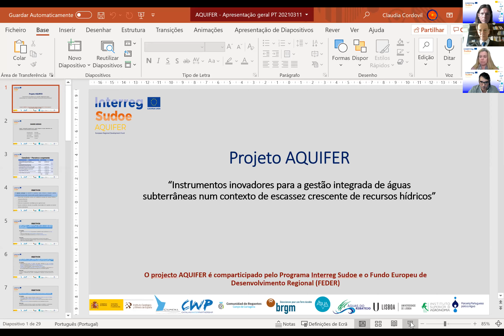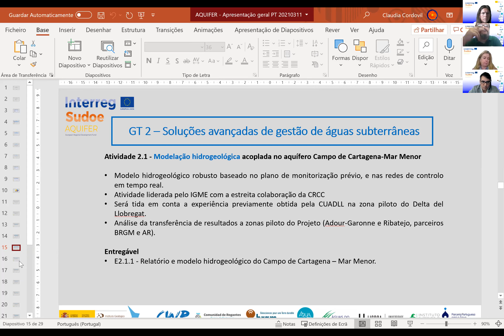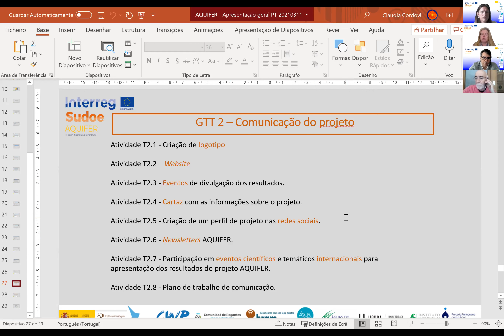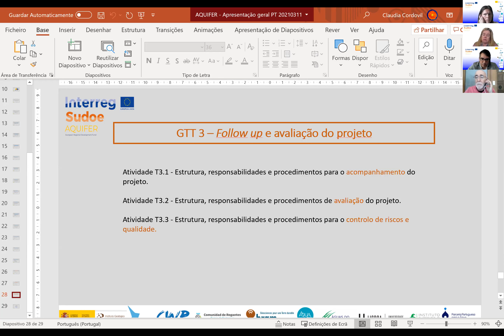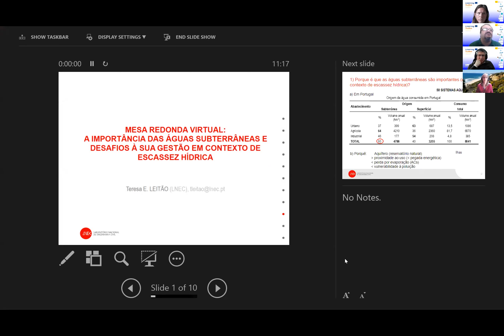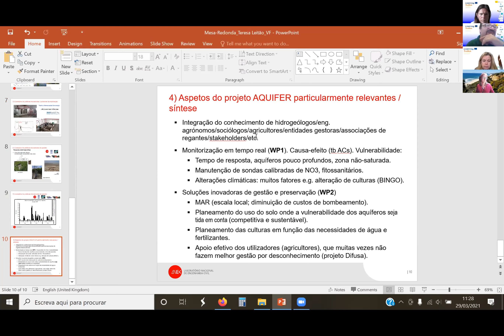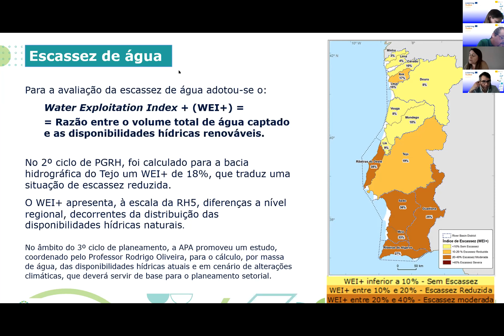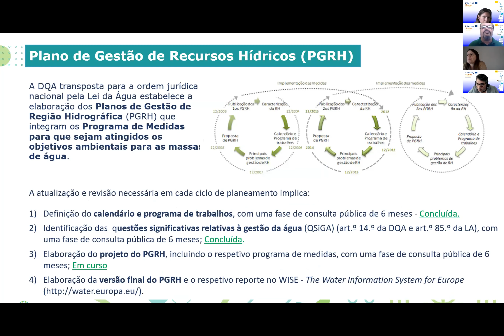Conferência de Lançamento do projeto AQUIFER em Portugal